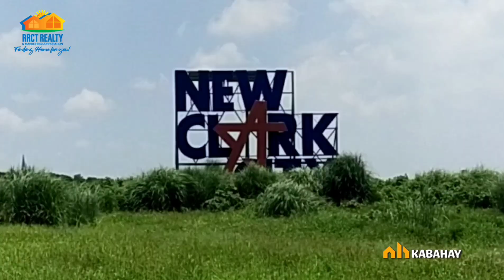FULLY CONSTRUCTED 2-STOREY TOWNHOUSES NEAR NEW CLARK GREEN CITY & ALONG NATIONAL HIGHWAY - TARLAC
𝟮-𝗦𝗧𝗢𝗥𝗘𝗬 𝗙𝗨𝗟𝗟𝗬 𝗖𝗢𝗡𝗦𝗧𝗥𝗨𝗖𝗧𝗘𝗗 𝗧𝗢𝗪𝗡𝗛𝗢𝗨𝗦𝗘𝗦 𝗔𝗟𝗢𝗡𝗚 𝗡𝗔𝗧𝗜𝗢𝗡𝗔𝗟 𝗛𝗜𝗚𝗛𝗪𝗔𝗬 𝗡𝗘𝗔𝗥 𝗡𝗘𝗪 𝗖𝗟𝗔𝗥𝗞 𝗚𝗥𝗘𝗘𝗡 𝗖𝗜𝗧𝗬! - 𝗧𝗔𝗥𝗟𝗔𝗖

4𝘒 𝘛𝘖 5𝘒 𝘔𝘖𝘕𝘛𝘏𝘓𝘠 𝘋𝘖𝘞𝘕𝘗𝘈𝘠𝘔𝘌𝘕𝘛 𝘗𝘈𝘠𝘈𝘉𝘈𝘓𝘌 𝘐𝘕 10 𝘔𝘖𝘕𝘛𝘏𝘚

3𝘒-4𝘒 𝘔𝘖𝘕𝘛𝘏𝘓𝘠 𝘗𝘈𝘎𝘐𝘉𝘐𝘎 𝘈𝘔𝘖𝘙𝘛𝘐𝘡𝘈𝘛𝘐𝘖𝘕𝘚

Handa ka na bang tuparin ang iyong KABAHAY GOALS ngayong 2023?

Message Us Directly on Our Facebook Page : KABAHAY GOALS 👇 at TUTULUNGAN NAMIN KAYO!